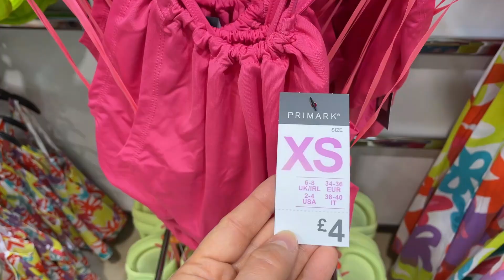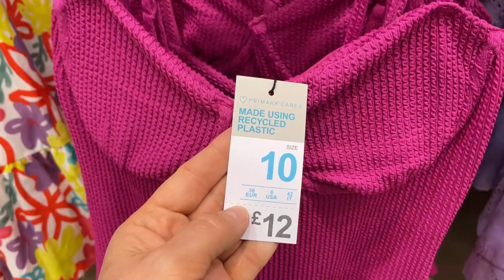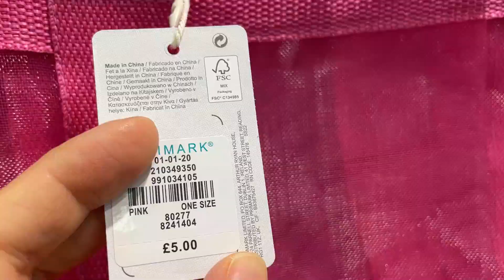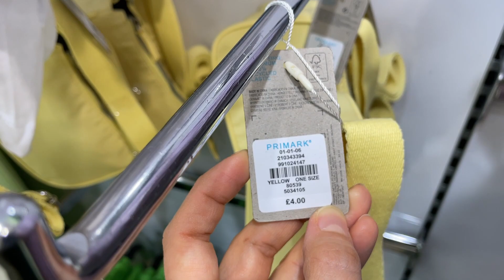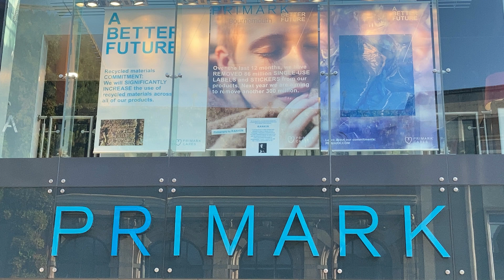PRIMARK NEW COLLECTION - June 2022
Primark Show you Women New Collection with prices